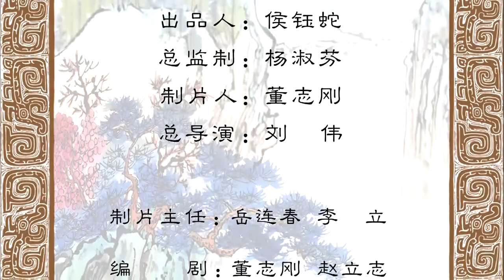中華德育故事 孝篇 第21集 朱壽訴冤